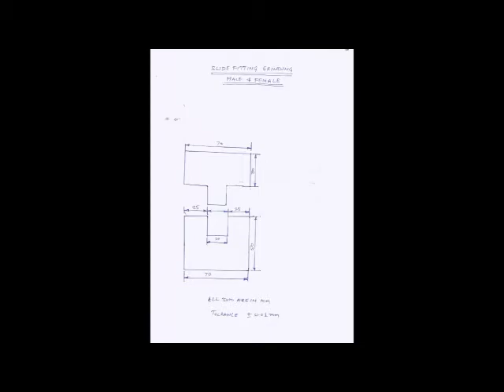Week No 44- Part 3- Angular Grinding on surface grinding machine, slide fitting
PREPARED BY-
JAGTAR SINGH,
GOVT ITI LUDHIANA